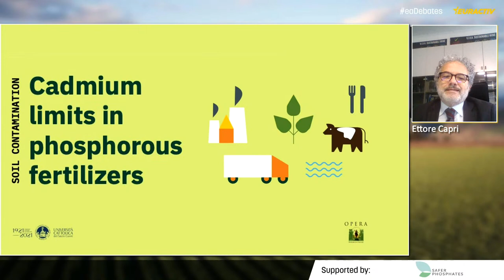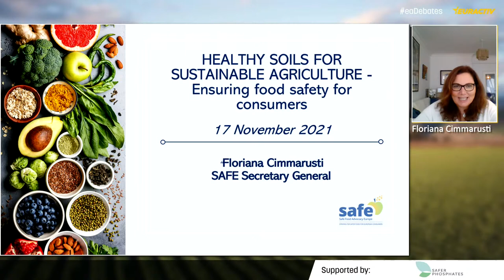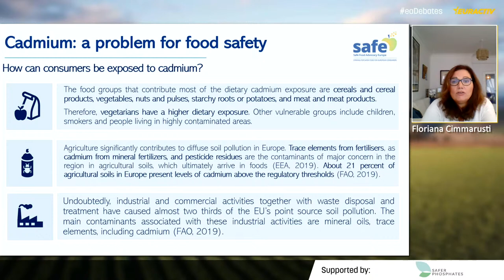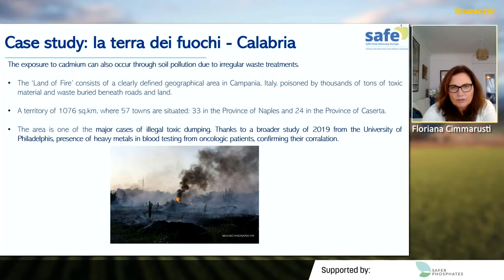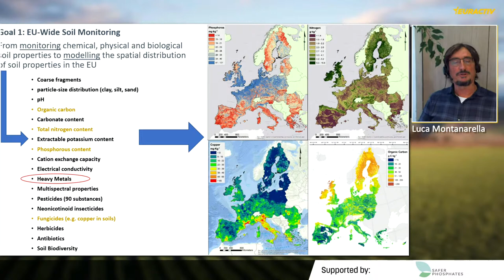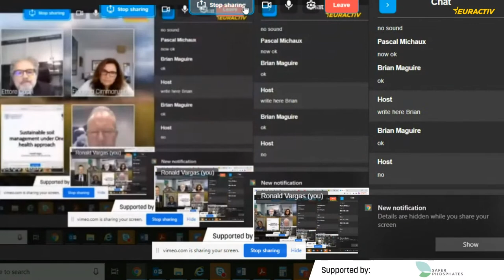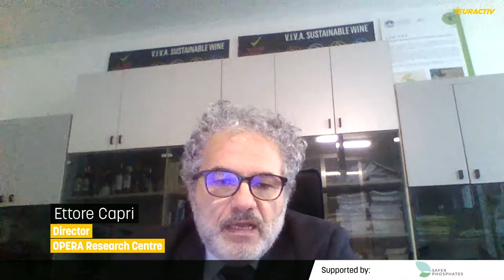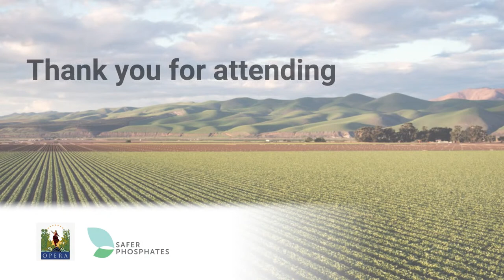Media Partnership: Healthy soils for sustainable agriculture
Clean and healthy soils are integral to achieving the objectives of the Farm-to-Fork Strategy: healthy and sustainable food systems will secure a resilient environment, zero pollution, climate neutrality & biodiversity restoration.

Soil pollution by heavy metals such as cadmium have been degrading the safety of food and water for decades, posing threat to the public health & environment, exposing the most vulnerable populations to risks that should be controlled.

Despite the adoption of the Fertilizers Regulation (EU) 2019/1009 setting harmonized limits on cadmium in phosphates, Europe must nevertheless apply further efforts to ensure healthy and fertile soils, both through the most recent CAP agreement – which rewards the use of ‘cleaner’ phosphates – and through the upcoming new EU Soil Strategy.

The publication of the White Paper on cadmium in phosphates, by OPERA research center of the Università Cattolica del Sacro Cuore takes stock of the current scientific findings, explains the opportunities for the food value chain to use ‘cleaner’ phosphates and calls for immediate action by EU policymakers.

Prof. Ettore Capri from the OPERA research center, has the privilege of inviting policymakers, academia, industry and civil society to join us in a lively debate moderated by EURACTIV. Our panelists will tackle questions including:

- What is cadmium and why it is present in European soils?
- What are the latest scientific findings on cadmium in phosphates?
- What are the bottlenecks to achieving clean soils in the EU?
- What can policymakers do to incite farmers to use cleaner phosphates while preserving the EU’s agriculture sector?
- How can we make the population aware of soil pollution and incite the value chain contribute to ‘get clean’?